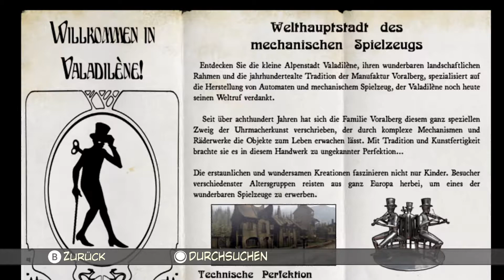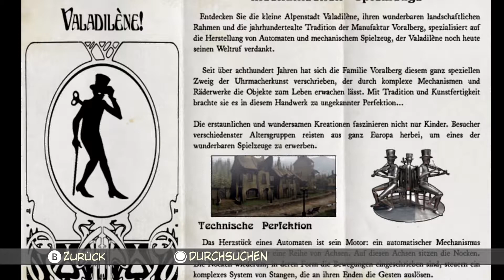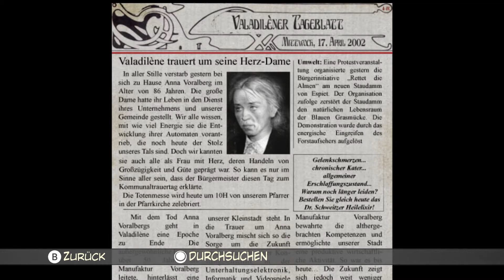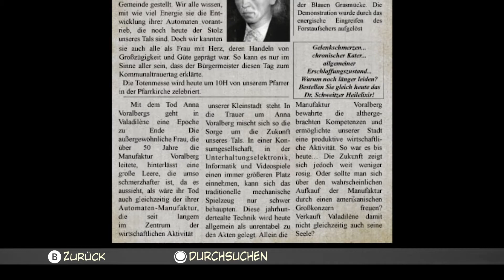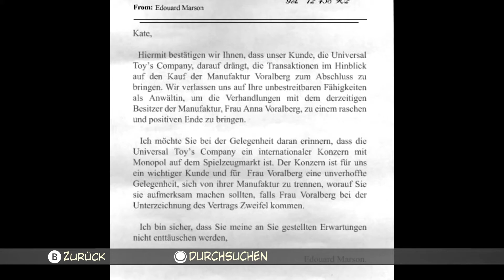Syberia #2 - Wo steckt der Notar - Let's Play (GER) [1080p 60FPS]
Syberia #2 - Wo steckt der Notar, ich hoffe es gefällt euch! Schaut unbedingt auch in den Rest der Beschreibung!